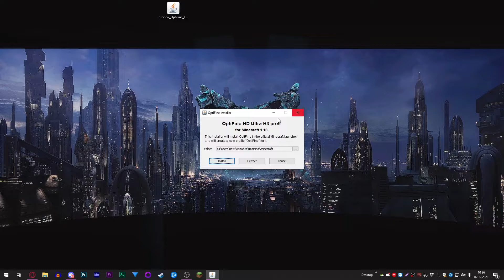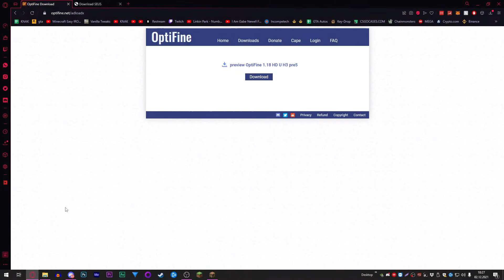1.20 SHADER in 100 SEKUNDEN! mit OPTIFINE für 1.18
Ich bin eine Beschreibung, öffne mich für KNAKige Infos 👀